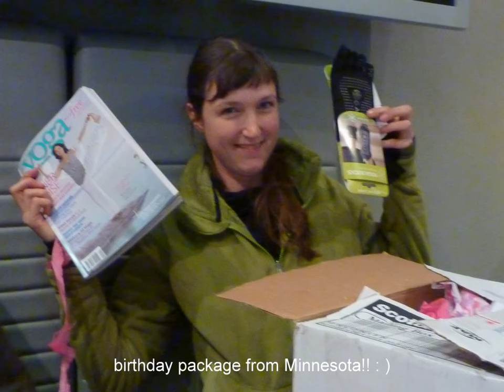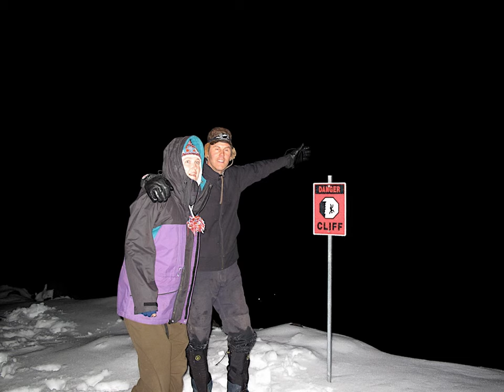Mt Ruapehu Skiing Snow trip 2010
Bexie's birthday roadtrip to Mt Ruapehu - hiking, skiing, staying at the alpine hut.  great weather and great company : )